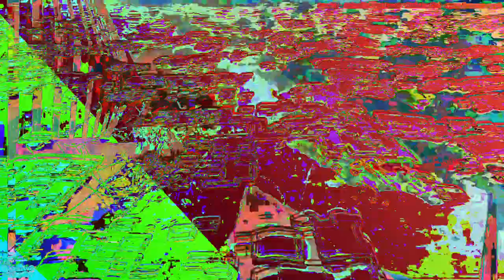[EPILEPSY WARNING] Movie 23 05 16 08h38m02s